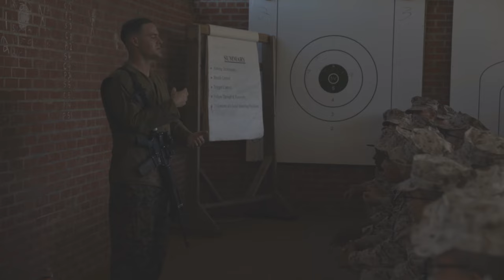Alpha Company Grass Week B-Roll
Recruits with Alpha Company, 1st Recruit Training Battalion, conduct grass week on Marine Corps Recruit Depot Parris Island, S.C. Aug. 09, 2022. Grass week instills the fundamentals of firearm safety and handling in recruits before firing week. (U.S. Marine Corps video by Cpl. Godfrey Ampong)

PARRIS ISLAND, SC, UNITED STATES
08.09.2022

Film Credits: Video by Cpl. Godfrey Ampong